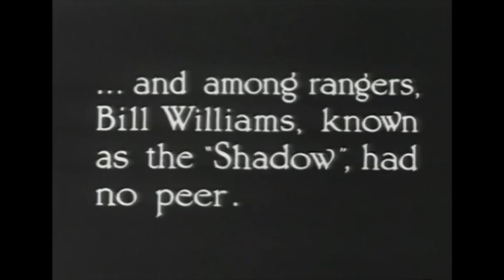Bill Cody in Classic Noir Western | The Border Menace (1934)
Ranger Bill Williams goes to prison to get information on Chuck Adams. Then a fake posse chase gets him invited into Adams' gang. But just as he learns who Adams' boss is and is about to make his move, his cell mate who escaped from prison returns to identify him.

Film: The Border Menace (1932)
Director: Jack Nelson
Writers: Robert J. Horner
Cast: Bill Cody, Miriam Rice, George Chesebro